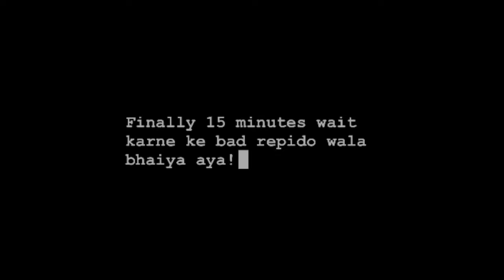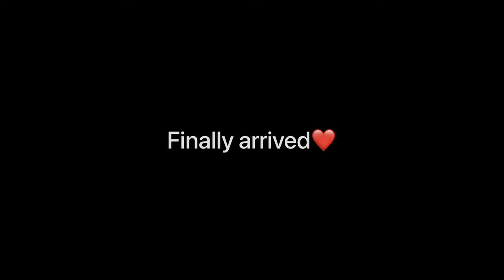Finally Mangayi Vlog || Nitinsiyavlog❤️ Our 1st Vlog Video